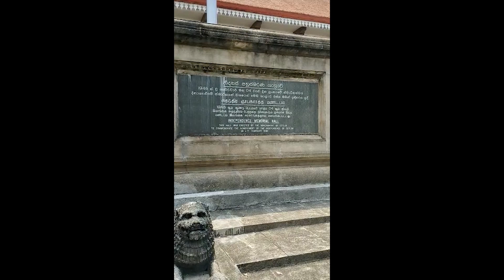Colombo - Independence Memorial Hall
Independence Memorial Hall (also known as Independence Commemoration Hall) is a national monument in Sri Lanka built for commemoration of the independence of Sri Lanka from the British rule with the restoration of full governing responsibility[2] to a Ceylonese-elected legislature on 4 February 1948. It is located in Independence Square (formerly Torrington Square) in the Cinnamon Gardens, Colombo. It also houses the Independence Memorial Museum.

The monument was built at the location where the formal ceremony marking the start of self-rule, with the opening of the first parliament by Prince Henry, Duke of Gloucester occurred at a special podium on 4 February 1948.

Located at the head of the monument is the statue of the first prime minister of the country Rt. Hon. Don Stephen Senanayake "The Father of the Nation". Most of the annual National Independence Day celebrations have been held here. Apart from a monument it served as the ceremonial assembly hall for the Senate of Ceylon and the House of Representatives of Ceylon until the parliament was moved to the new parliament complex. Currently it is the venue for religious events and annual national day celebrations.